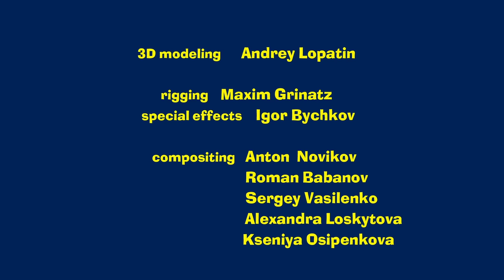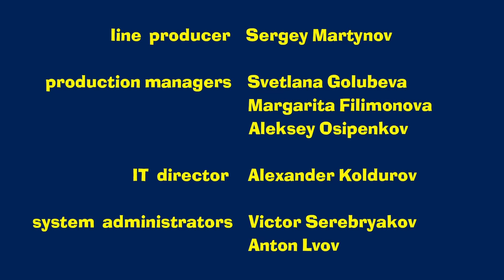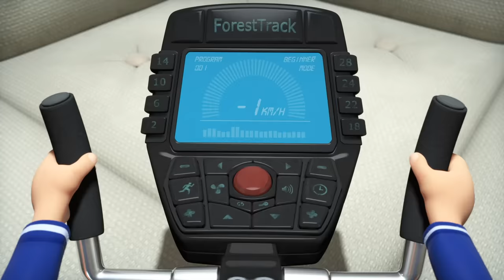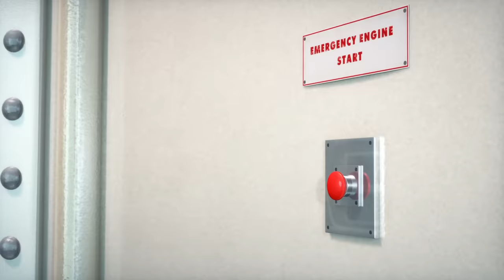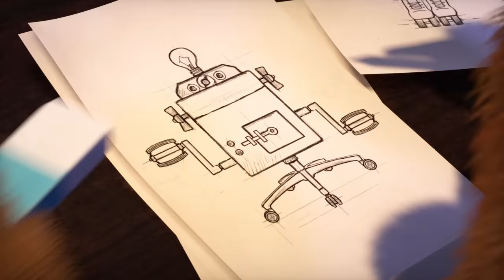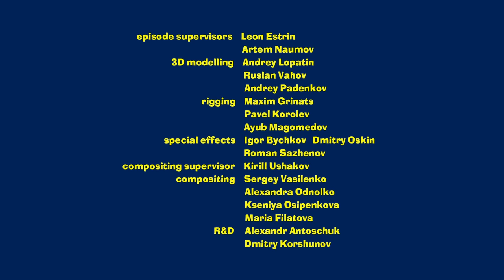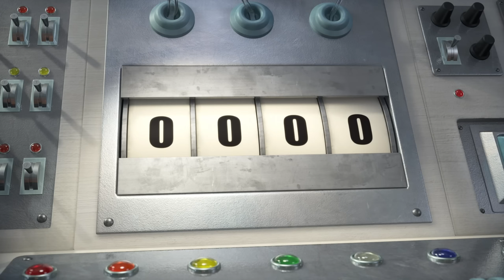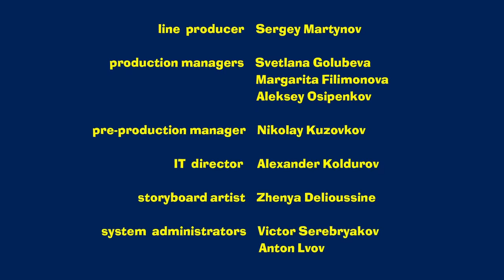Masha and the Bear 2023 🔬 Beyond the Microscope 🧑‍🔬🧪 Best episodes cartoon collection 🎬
🔬 Growing potion ⚗🧪 (Episode 30)
🔬 Sabre-Toothed Bear  🐻🧪 (Episode 48)
🔬 Twinkle, twinkle, little star🌕🚀 (Episode 70)
🔬 At Your Service 🤖 (Episode 60)
🔬 What a wonderful game 🏒❄️ (Episode 71)